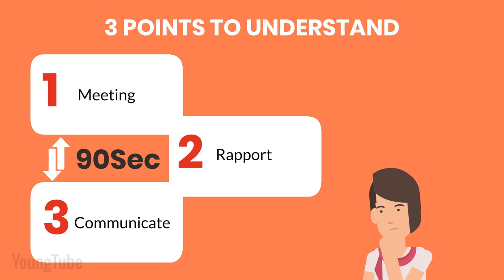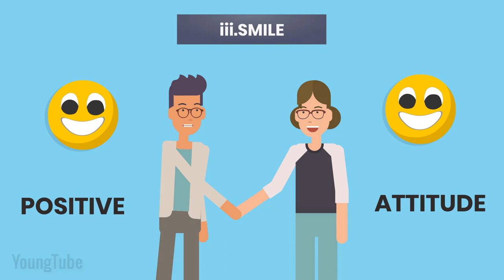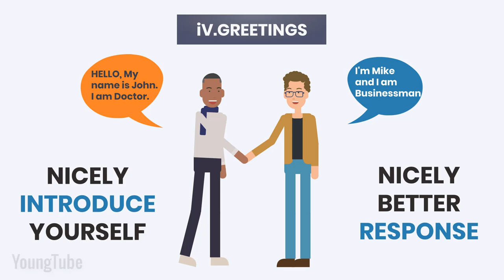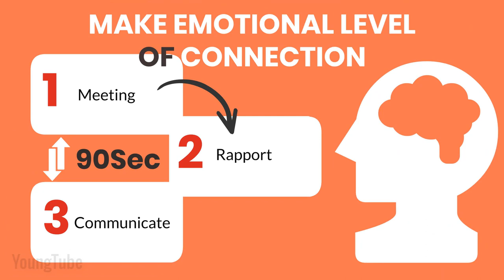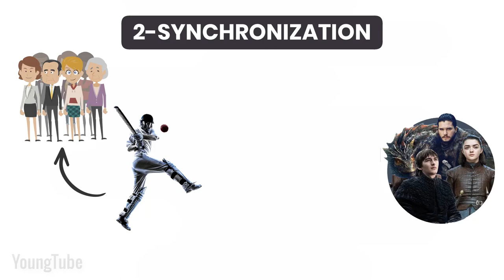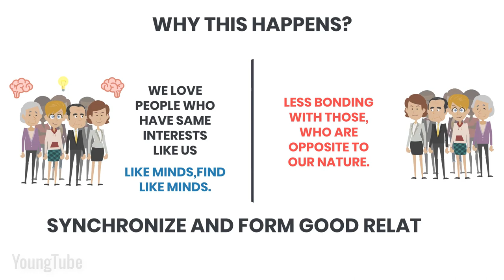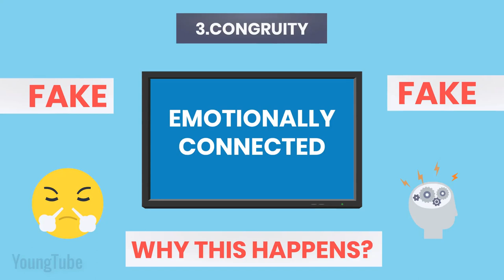how to make them think of you | Make people like you in 90 Sec or less By Nicholas Boothman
These 3 law of attraction techniques actually work.
By understanding of how attraction really works, and you always wondered what they meant when they said 'thirsty'

Two lessons here:
1. Universal way to increase your confidence and get what you want fast.
2. You only have to APPEAR to be confident, including attraction.

whiteboard animation
bad habit
bad habits
bad habits good habits
digital marketing full course
good habits and bad habits
habits keeping you poor
how to know if a girl likes you but is hiding it
seo marketing digital
signs of attraction
signs she wants you to make a move

make people smile
make people like you
make people respect you
how to make them fall in love with you

Book by Nicholas Boothman

If you want to attract someone into your life DO THESE 3 things. I promise you will see immediate results.

Using the law of attraction you can manifest anything you want including a specific someone and by practicing these techniques while meeting someone.